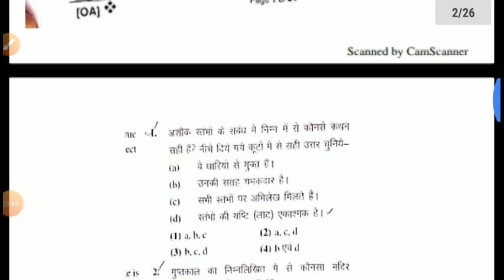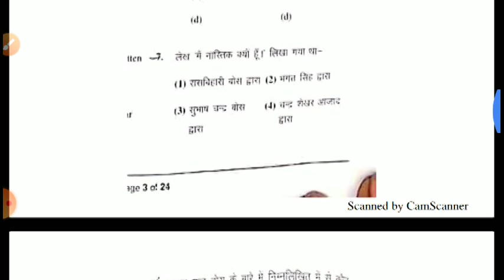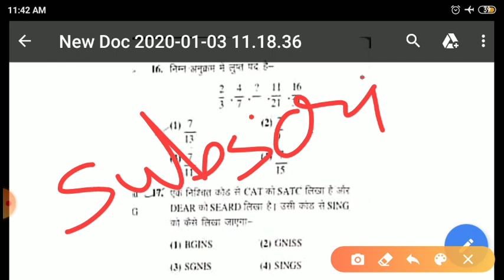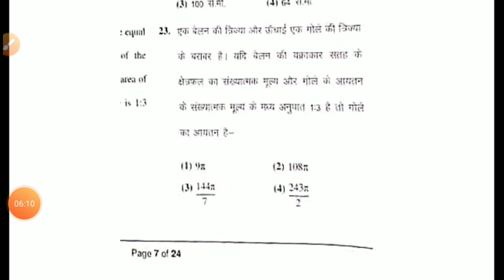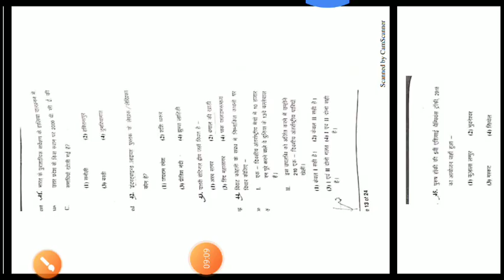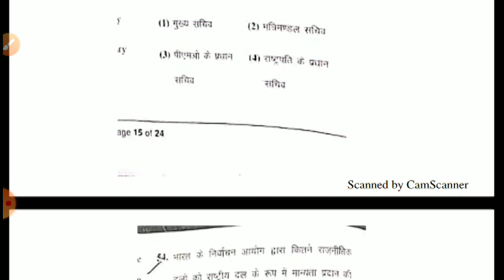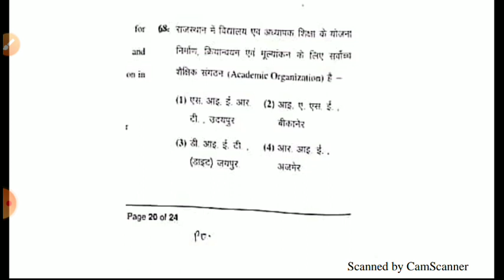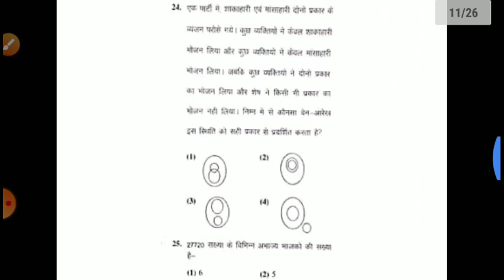Rpsc School Lecture Exam Rpsc 1St Grade Exam 3 January 2020 GK 1St paper Solution Answer Key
RPSC 1 St grade exam 2020 Paper Solution

RPSC 1 St grade exam 3 January 2020 answer vkey paper solution
Rpsc School Lecture Exam Paper Solution RPSC 1s grade GK question paper solution RPSC 1s Grade Exam Paper Solution